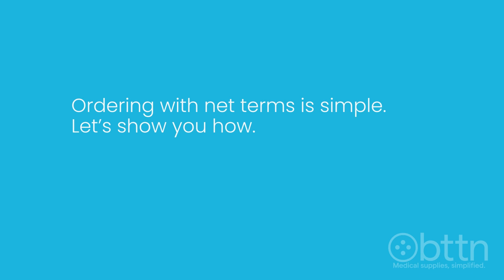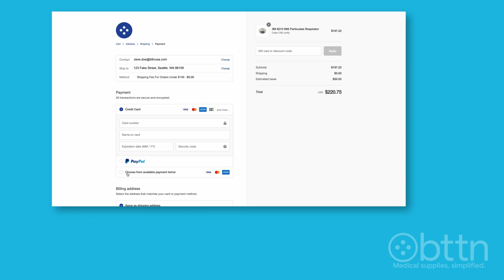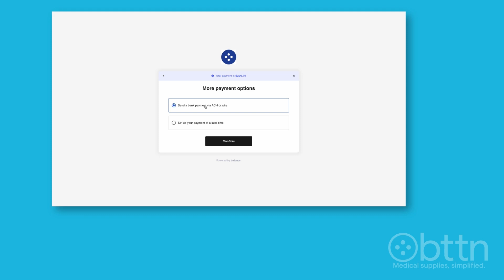bttn Net Payment Terms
If you are a business looking to set up payment plans for your order, we’ve partnered with Balance to bring you Net Term options. During the checkout process, once you reach the ‘Payment’ section, select ‘Choose from available payment terms’ and then press ‘Complete Order’. You will then be transferred to Balance, where you will set up your payment details. After which, you will be redirected back to bttn to complete your checkout.